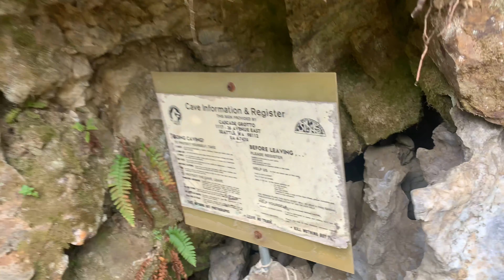Snoqualmie Mountain & Guye Peak - Change of Plans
Awesome evening up on Snoqualmie Mountain, Guye Peak and Cave Ridge. Although I didn’t do everything I planned to, I was still able to enjoy being up at higher elevations. All three of these points of interests are worth checking out, cave ridge surpassed my expectations. Super interesting.

Filmed with iPhone XS